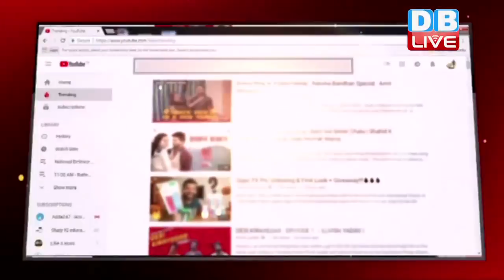50 ख़बरें राज्यों की |TOP NEWS | Today_Latest_News | 25 Sept 2018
50 ख़बरें राज्यों की | 25 Sept 2018 | STATELIVE | TOP NEWS
News from 1 to 10- Delhi/ NCR,
News from 11 to 20- UP/UK/JHARKHAND/BIHAR
News from 21 to 30- CG / MP/ RAJASTHAN/ MAHARASTRA News from 31 to
40- HARYANUNJAB / J&K / CHANDIGARH News from 41 to 50- OTHER STATES